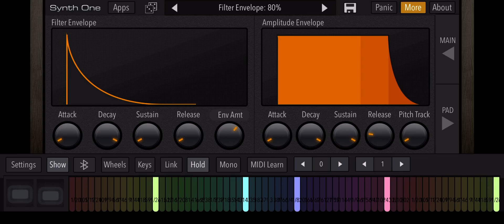CSX AC4400CW style Nathan K5LAR24 synth